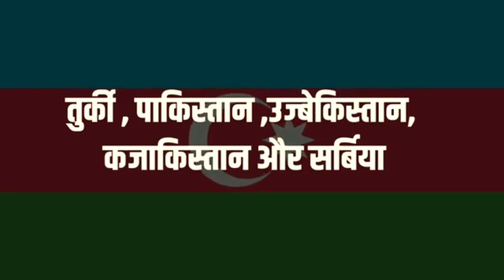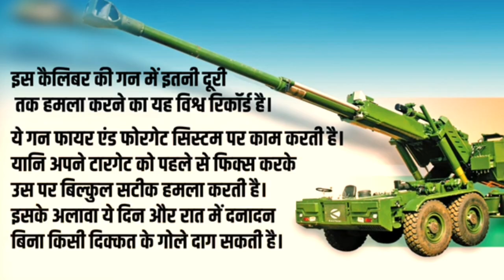अर्मेनिया-अज़रबैजान जंग! भारत के हथियारों से थर्राया अज़रबैजान! 🔥 - Armenia Azerbaijan Conflict ।